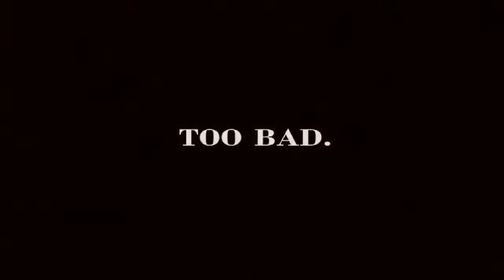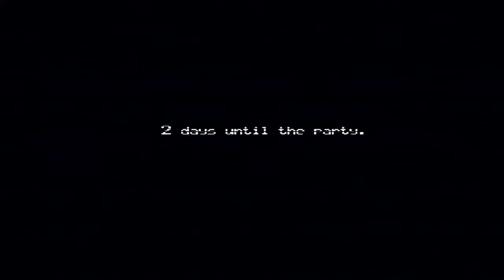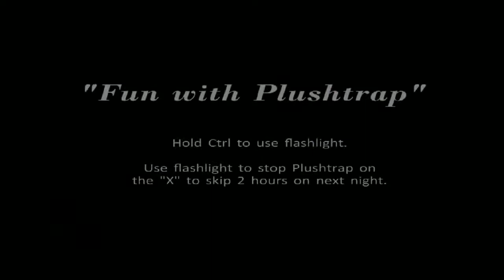Beating Five Nights at Freddys 4